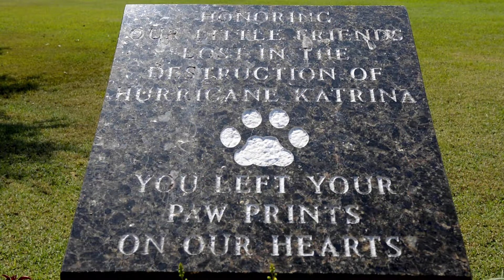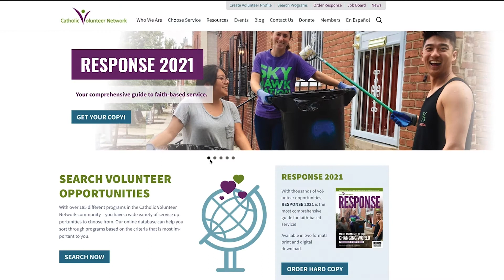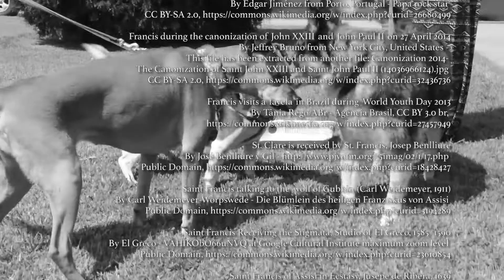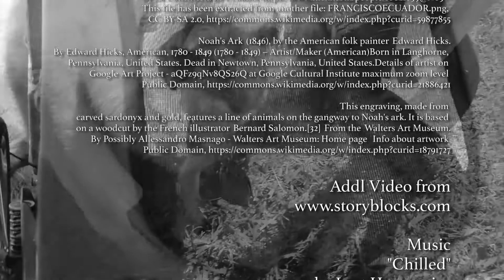Minister Bonnie Poirier Discusses Pope Francis' connection to St. Francis of Assisi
Charles Marsala of AWE News Interviews Minister Bonnie Poirier about Pope Francis and the significance of him taking the name after St. Francis of Assisi.